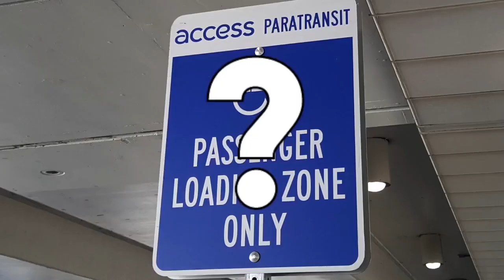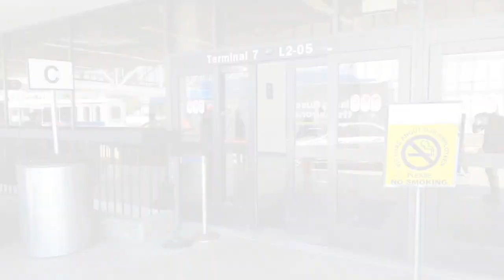Ride Big Blue Bus to LAX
Learn how to travel to/from LAX on Big Blue Bus' Route 3 and Rapid 3 service for $1.25 or less!